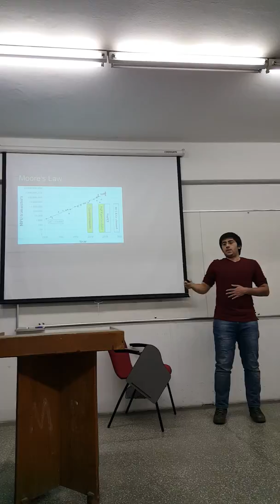Two dangers of artificial intelligence